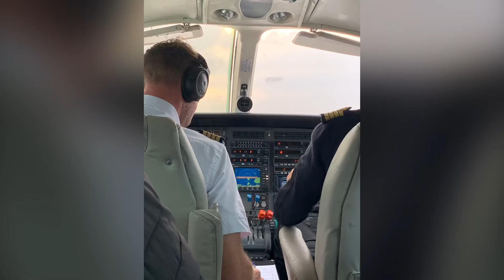La Flo à Saint Pierre et Miquelon Une journée à Miquelon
Une journée passée à Saint Pierre et Miquelon. Très très bien reçue.
Très tranquille.
Vue Miquelon, Langlade
Le bourg sous un super temps.
Merci pour l’accueil.